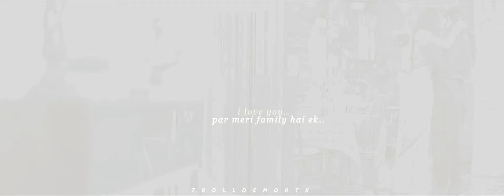❥ fire on fire | astha x peeplika [the married woman]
Got started on this way wayyy before I got to finish the show and the ending was disappointing as hell.. but hey! I almost.. ALMOST forgot this was Ekta lollll!

I needed to finish this... Meant to upload this back in June and almost forgot it existed till I stumbled upon it again.

Anywhoo.. my big fat crush on Ridhi Dogra increased tenfold thanks to TMW so there's that!

Steph xx